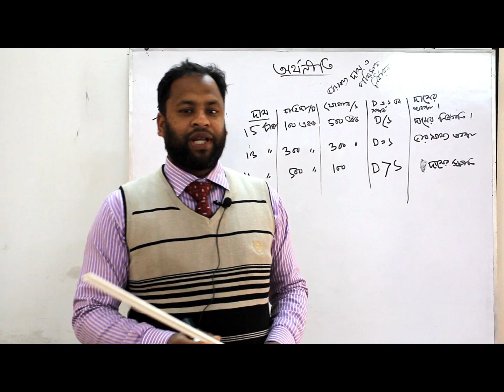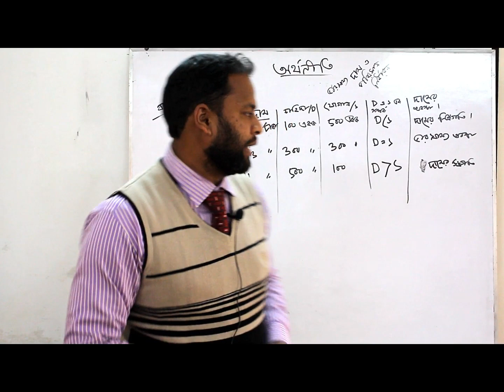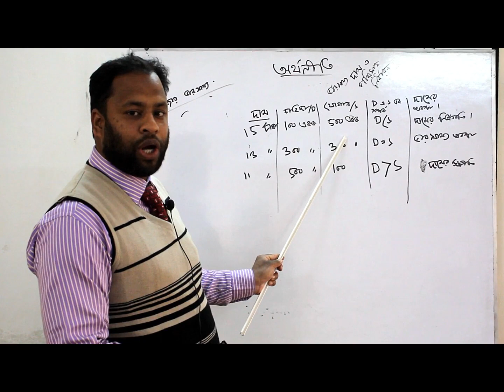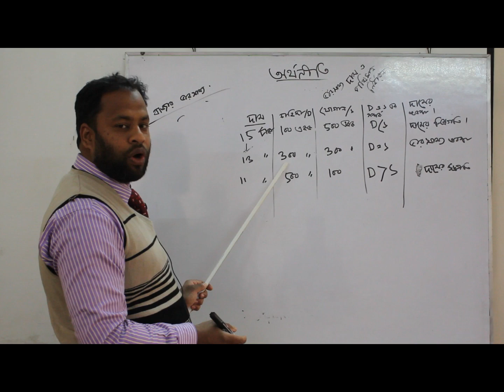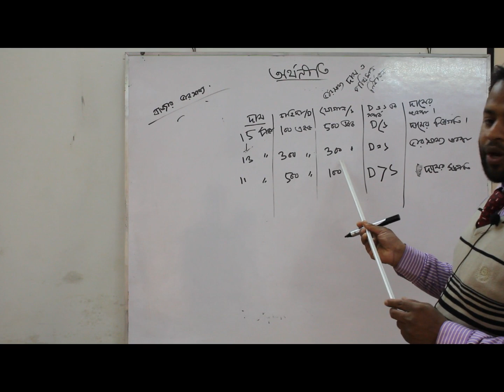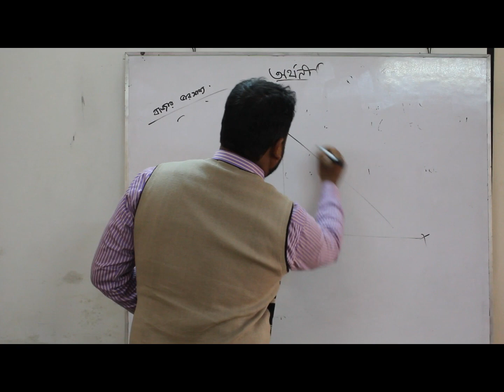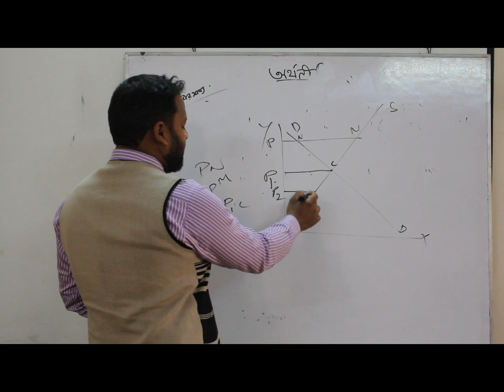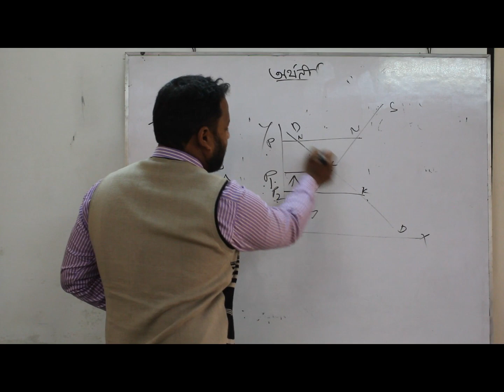Economics ( অর্থনীতি)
মোঃ সাজ্জাদ হোসেন,
প্রভাষক, অর্থনীতি বিভাগ, বড়খাতা কলেজ।